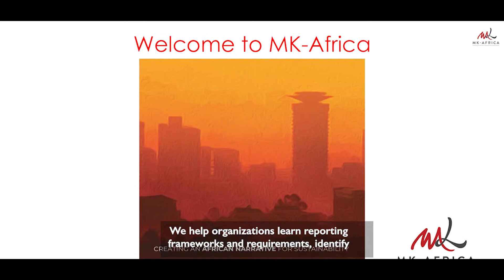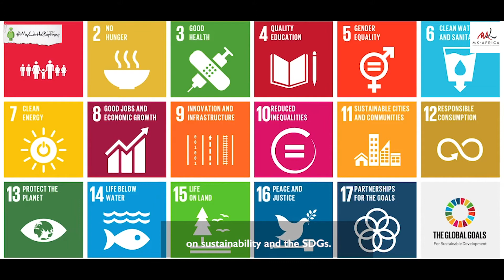Welcome to MK-Africa